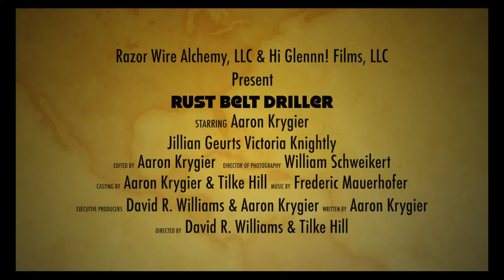Rust Belt Driller (2021) Trailer Legendado | A Broca Vai Furar Solta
Sinopse: Renn Maxwell parece ter tudo a seu favor. Ele tem um gerente que se preocupa, ele é bom o suficiente em seu ofício (artes visuais) para ter exibições em galerias particulares. Ele parece morar em uma casa bonita e tem uma parceira comprometida, sábia e bonita em Carol. Mas Renn foi seguido durante toda a sua vida por algo sombrio. E agora com o caos do mundo moderno e seus próprios horrores internos, o mal finalmente chegou perto o suficiente para alcançá-lo e tocá-lo. O que se segue nos próximos dias afetará a cidade de Buffalo, NY, uma tela totalmente nova, principalmente em vermelho vivo.

Direção: Aaron Krygier
Elenco: Aaron Krygier, Jillian Geurts, Andy Rich, Roselyn Kasmire, Kristina Santiago